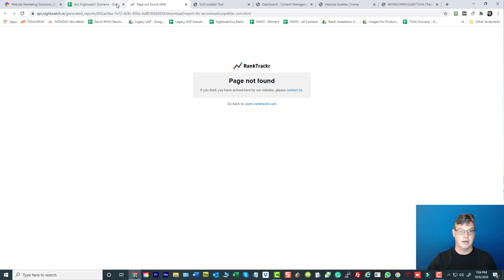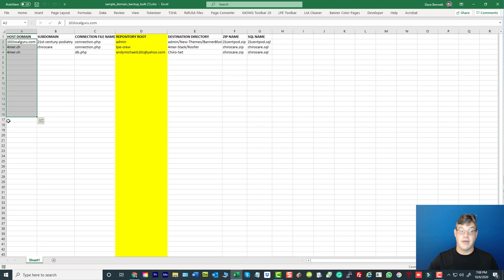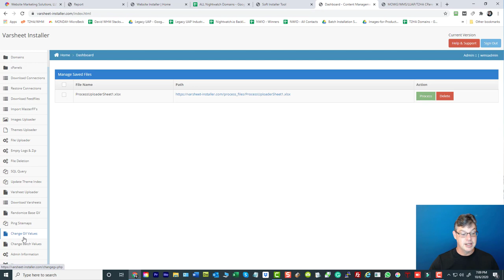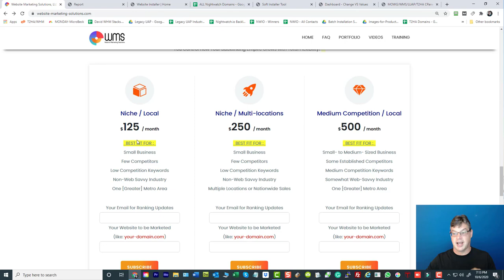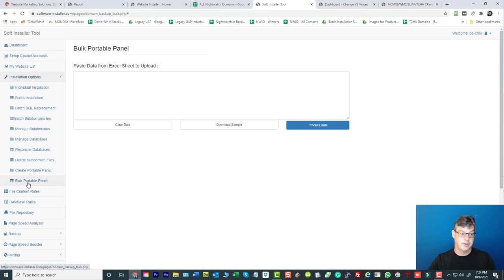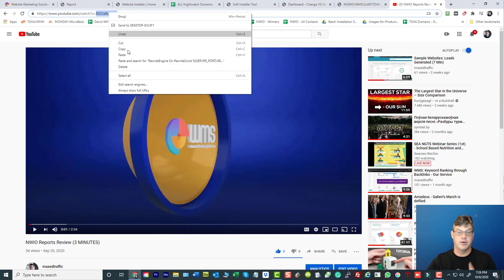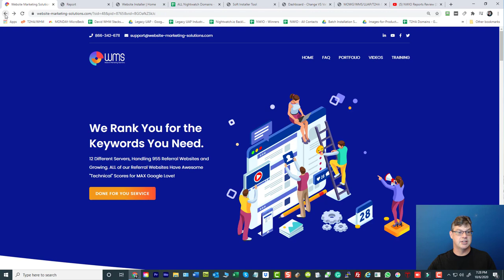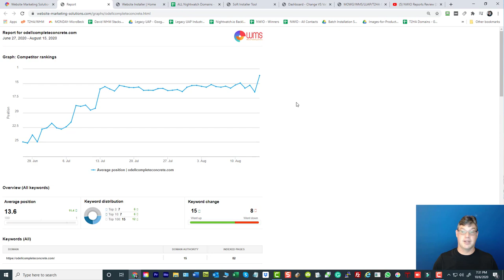WMS: Massive Update on ALL Items - Oct 6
We have 4 BIG clients starting with base projects to get something going, to show their own crews. We have so much happening that will lead to great profits for WPC and Sales, and the HEC server/domain owners. There are now 12 organized sales methods that will blossom open starting tomorrow, and grow really fast... Finally. Make sure to watch this update!

Best Regards, Dave Bennett